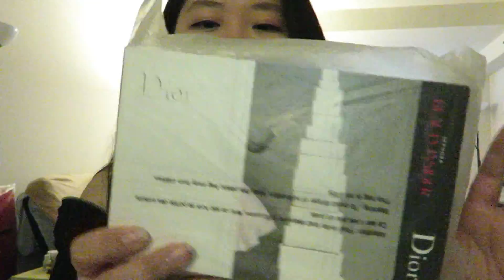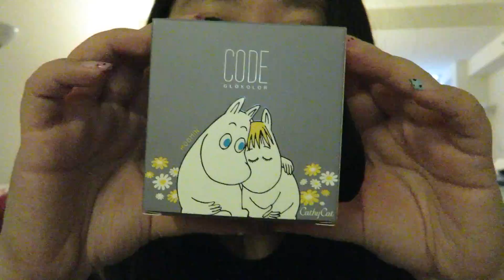近期“淘”到的宝贝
我不能确保此网站买到的就一定是真货，但是我收到的东西感觉都是不错的～

希望大家喜欢我的视频，如果有任何疑问，可以在下面留言！